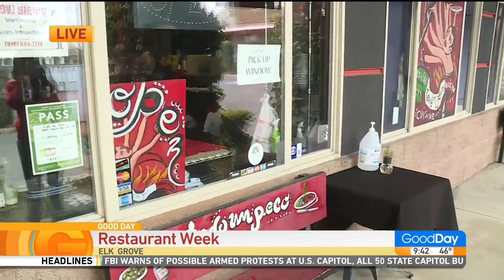Elk Grove Restaurant Week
Lori is in Elk Grove showing us how you can be a part of Restaurant Week in Elk Grove, getting great food while supporting local.